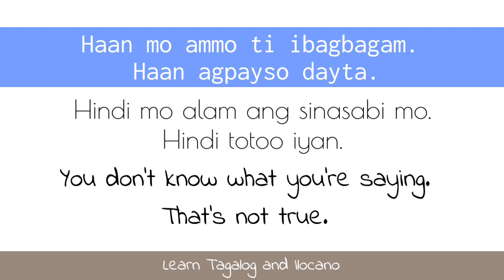How Do You Say| You Don't Know What You're Saying| Let's Speak Ilocano| Ilocano With Tagalog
Hit SHOW MORE ⬇⬇⬇⬇ to access info section.
Thanks for the nice comments, likes, and shares. They keep me going. And oh, thank you to those who don't skip the video ads. More on Ilocano

🌻 Video Editor| VivaVideo PRO